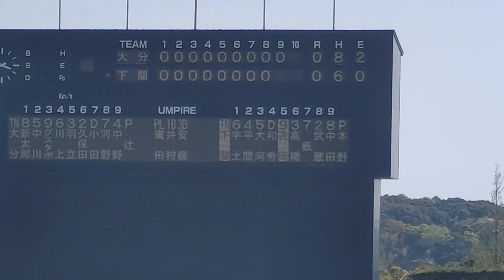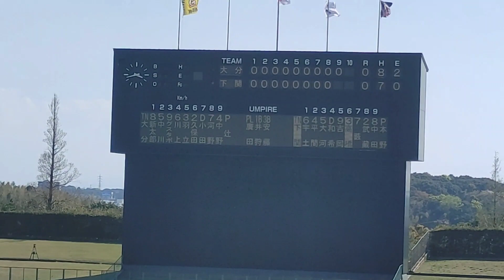[プロ野球]北九州下関フェニックスサヨナラ勝利(VS大分Bーリングス) 2023年4月2日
場所　オーヴィジョンスタジアム下関